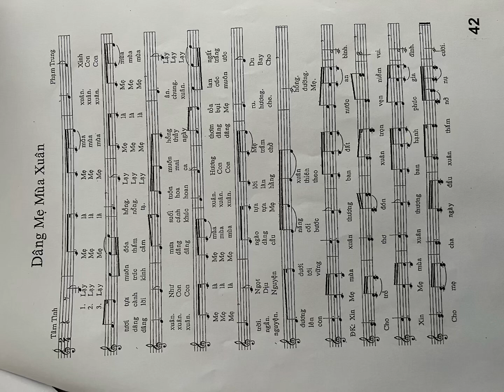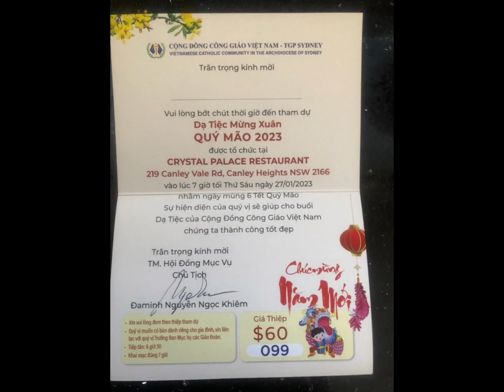Dâng Mẹ mùa Xuân.